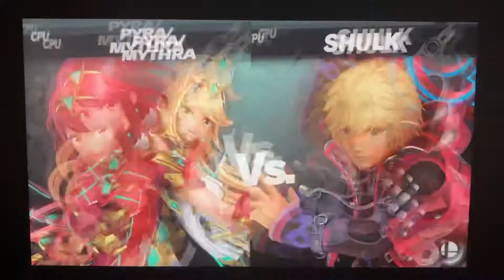SSBU - Pyra/Mythra vs Shulk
A 1 on 1 battle on Cloud Sea of Alrest (Ω Form) Stage from Super Smash Bros. Ultimate.